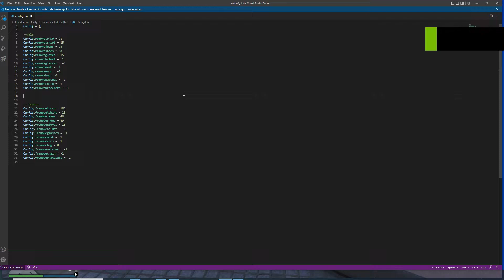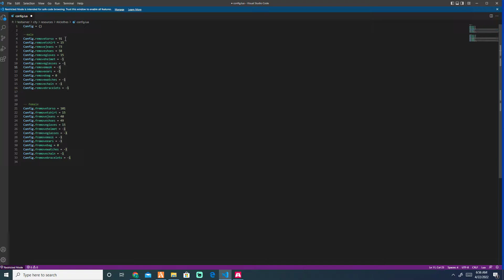RKL CLOTHES AS ITEM FOR OX INVENTORY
RKL CLOTHES

Note :  This is For OX INVENTORY ONLY
   Make sure your ox inventory works before using it

Full Features
Make all your Clothes into items
Change or borrow clothes from another player
Enchanced the Roleplay
Trade Clothes and More..